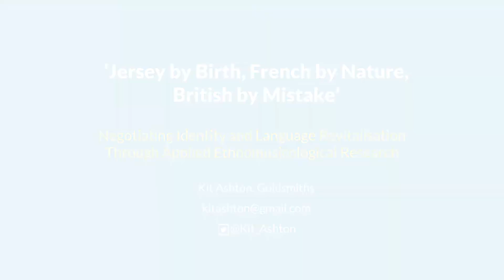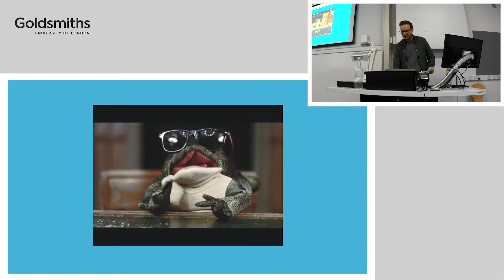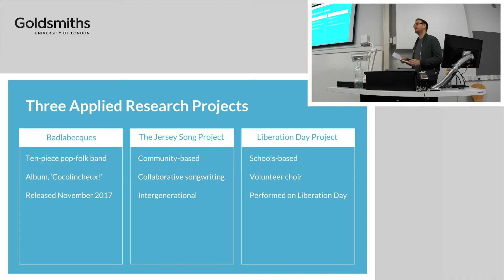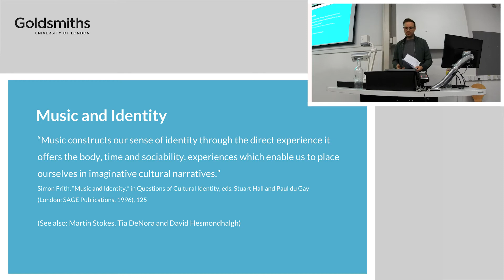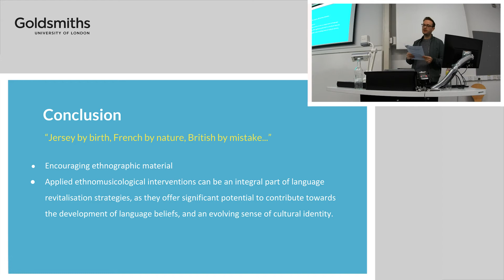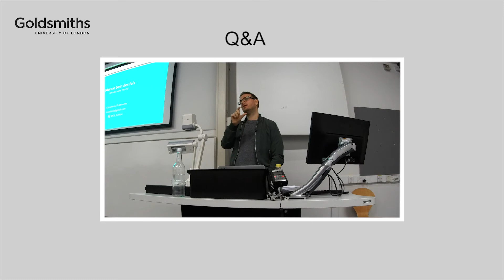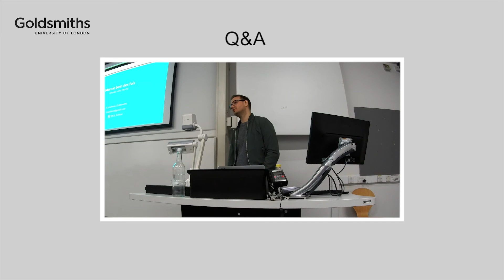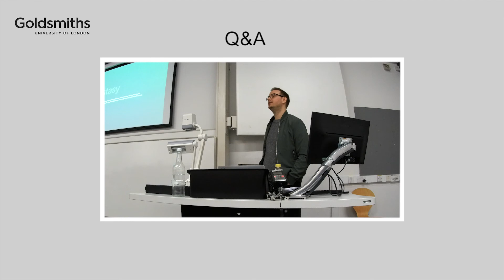Music & Endangered Languages: Jersey & Jèrriais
This short talk plus Q&A was given at Goldsmiths College, University of London on 5/2/19, as part of the Music Research Series.
It gives a brief overview of my PhD research, as well as the theoretical thinking behind my work.

The full title of the talk was:

‘Jersey by Birth, French by Nature, British by Mistake’: Negotiating Identity and Language Revitalisation in Jersey Through Applied Ethnomusicological Research.